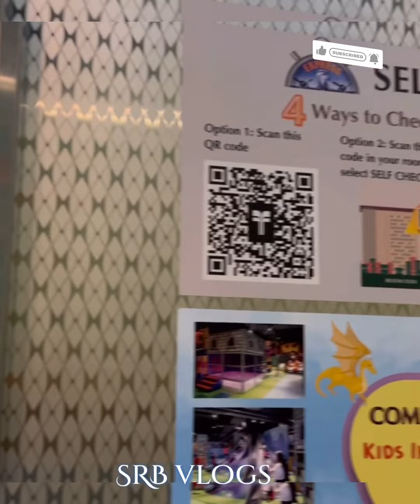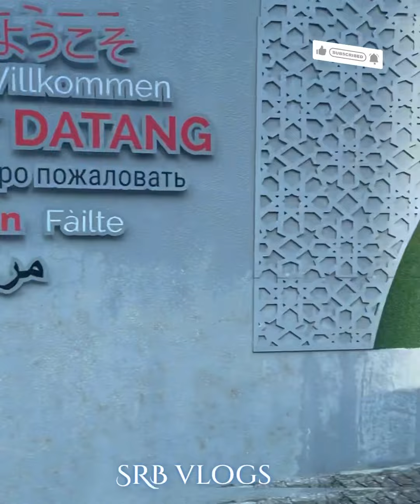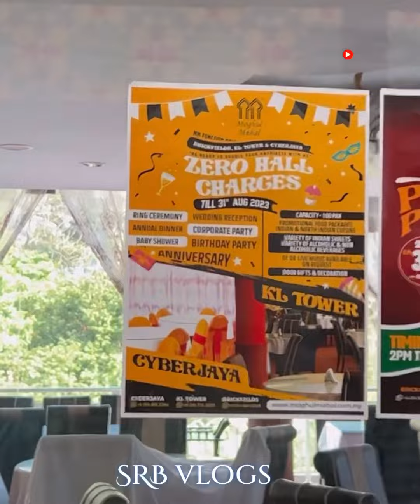KL Tower Kaulalampur Malaysia |KL Tower visit#malaysia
The Kuala Lumpur Tower colloquially referred to as KL Tower, is a 6-storey, 421-metre-tall (1,381 ft) telecommunication tower in Kuala Lumpur, Malaysia.